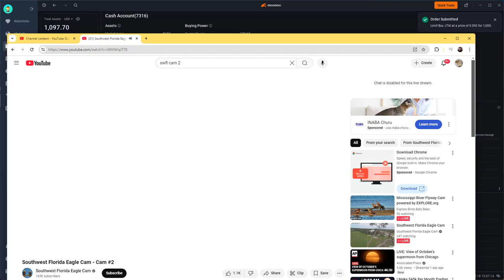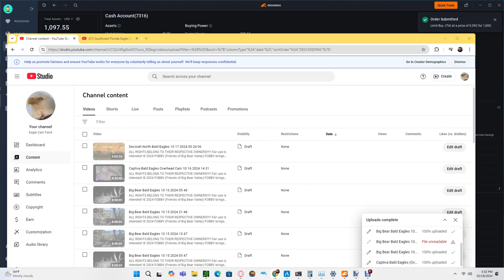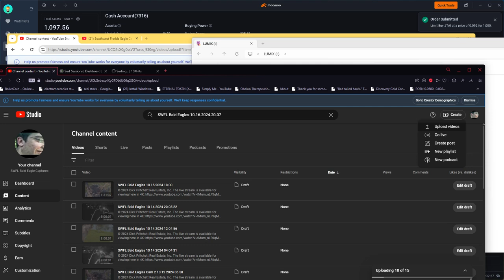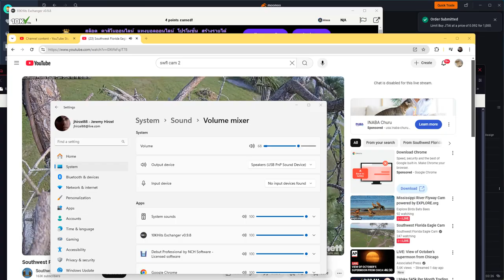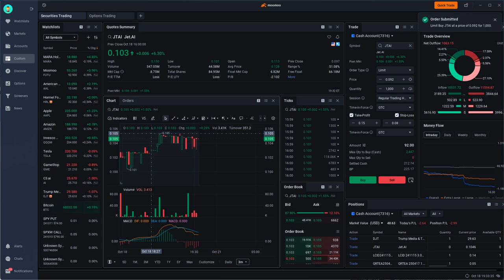SWFL Bald Eagles (Cam 2) 10/18/2024 15:07